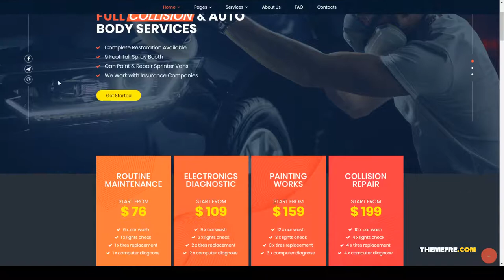EnginX Auto Repair Service WordPress Theme car dealer towing Yukina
Compatible With WooCommerce 3.6.x, WooCommerce 3.5.x, Bootstrap 4.x

 Framework Unyson

 Columns 4+

 Layout Responsive

 Tags auto inspection, auto painting, car, car dealer, car repair, car wash, custom auto parts, glass, mechanic, motor, parts, roadside, towing, vehicle